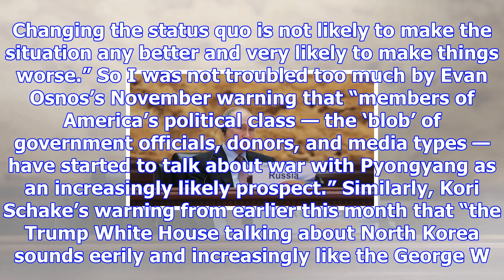Tell me how trump’s north korea gambit ends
People watch a television showing pictures of President Trump and North Korean leader Kim Jong Un at...